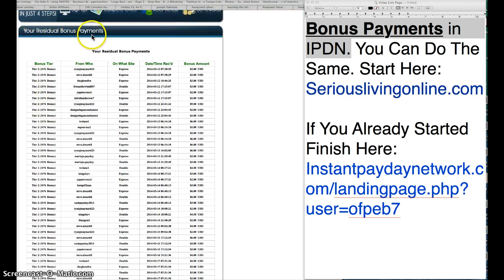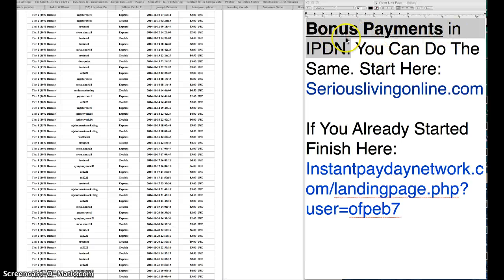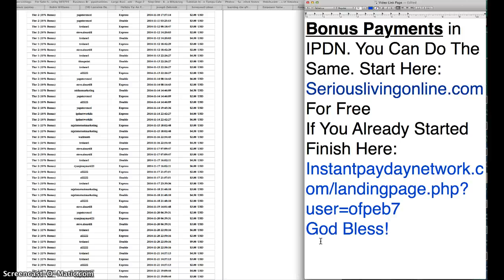Residual Income Formula - Residual Income Is a Beautiful Thing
Residual Income Formula - Click This Link To Start Earning Residual Income

If You Already Started Finish Here:
Instantpaydaynetwork.com/landingpage.php?user=ofpeb7

Residual income is a great way to live. I am so grateful to be able to earn this kind of residual income. It's so very fulfilling. It's worth working for as it creates a beautiful situation for you.

I use to earn a little residual income in the past in a different industry never thinking I'd be doing what I'm doing today. If I can help you earn residual income I would like to do that, thus coaching is free in these parts. So let me know and remember the links below to get started.

Instantpaydaynetwork.com/landingpage.php?user=ofpeb7